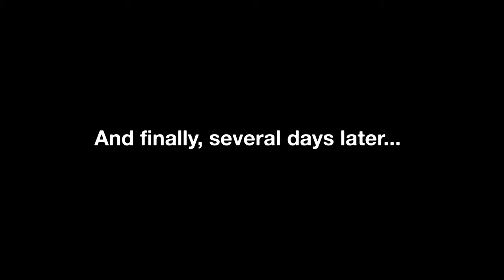CATCH AND COOK tropical yellowtail | Crispy Fish Burgers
Secret crispy fish burger catch, clean and cook recipe! In this Episode I defrost some tropical yellowtail fillets I shot awhile ago. We don't always get the opportunity to cook fish fresh after a long hard days diving, a quick fillet and zip lock bags come in handy! Here is a simple easy to follow recipe, where I use Doritos as crumbing for most of my fish. It makes for some awesome crunchy burgers.